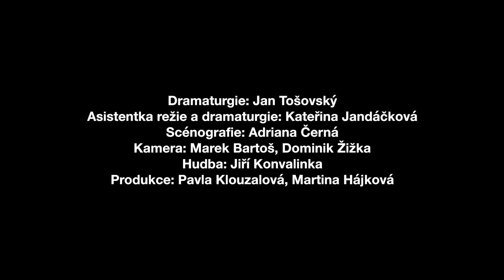NICK STK Theatre Concept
NICK
Skutečný příběh o ztraceném a znovunalezeném chlapci. Nick je příběh o chlapci z Texasu, který v roce 1994 ve svých třinácti letech zmizel. O neúnavném pátrání jeho sestry, které bylo nakonec korunováno úspěchem. O šťastném shledání s rodinou a o všem, co následovalo. Anebo je to všechno docela jinak.

Některé příběhy jsou natolik fikce, že jim uvěříme, ať chceme nebo ne. Nové úhly pohledu, nová data mohou zcela proměnit vyznění událostí. Každá nová informace je dílek skládačky, který může zapadnout na různá místa. Čemu a za jakých podmínek jsme ochotni uvěřit? Je na divákovi, aby si poskládal svůj příběh – a rozhodl se, zda mu uvěří.

režie : Petra Tejnorová
dramaturgie : Jan Tošovský
Asistentka režie a dramaturgie : Kateřina Jandáčková
Scénografie: Adriana Černá
Hudba: Jiří Konvalinka
Video-technická spolupráce : Marek Bartoš, Dominik Žižka
produkce: Pavla Klouzalová

hrají: Hana Vagnerová, Michal Sieczkowski, Jiří Konvalinka

Parts of the following footage where used in the trailer:
From author:Copwatch of East Atlanta
Barbecue interrupted by K9 search, police find nothing
3.0/
Police Raid the Wrong Apartment
3.0/
SWAT Raid at Wesley Ave Home
3.0/
From author:marquisdejolie
Allergic To Xanax
From author:ryanne
Texas Momentshowing
From author:David J. Koch (iploaded by dkoch255)
Koch Family Memories
The trailer itself shares the same creative commons licences as the
source footage that is mentioned above.